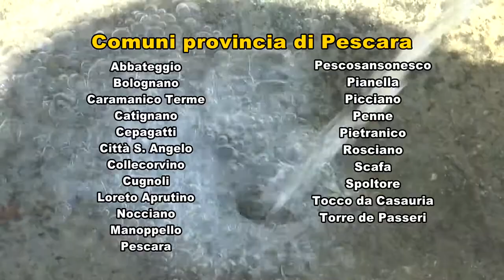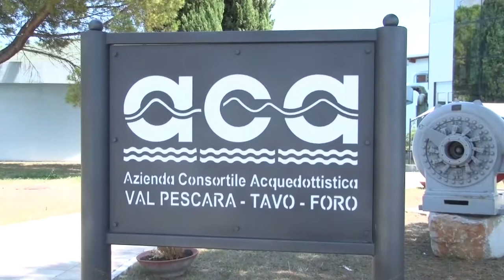Aca. Blasioli: "Quasi metà dell'acqua viene sprecata"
È ancora emergenza idrica nelle province di Pescara e Chieti, nonostante le precipitazioni degli ultimi giorni. Al centro delle polemiche ancora Aca, che sprecherebbe circa il 45% dell'acqua.